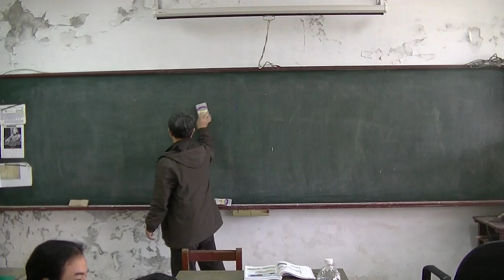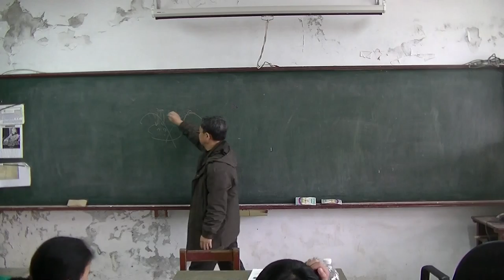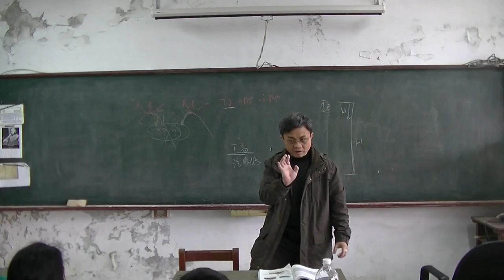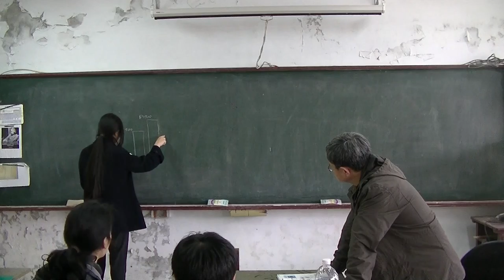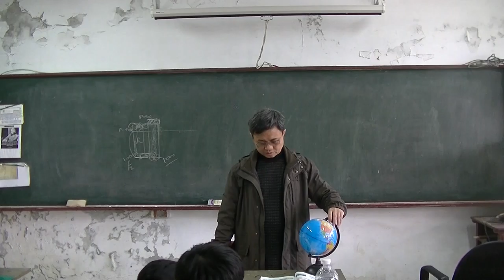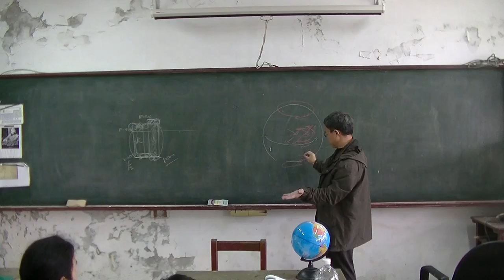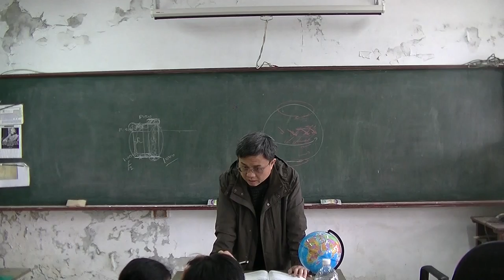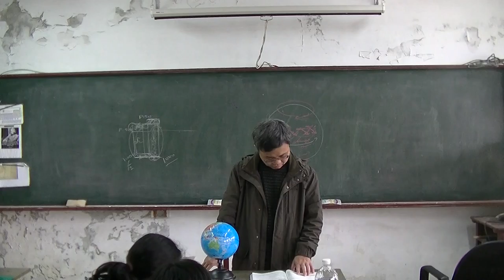高中地科 區域環流 20160302